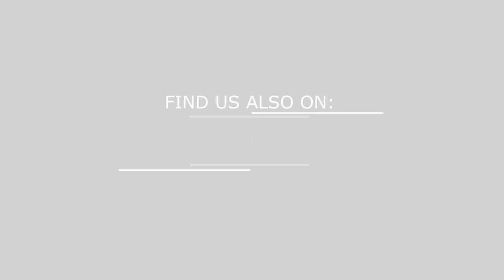Table Lamp Making Idea | Black Night Lamp | DIY Paper Lamp | Crafts Junction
In this Video i will Show you  How to Make Black Color Night Lamp in Very Easy Step.